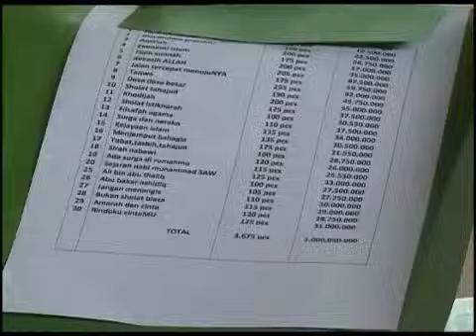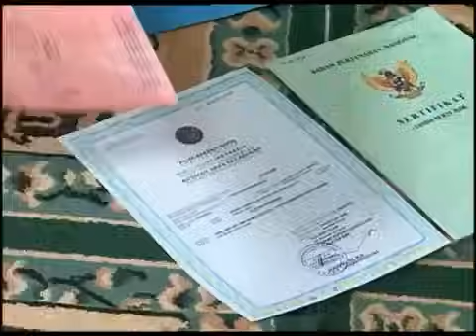Para Pencari Tuhan JILID 9 EPISODE 7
Serial Para Pencari Tuhan Jilid 9 ini atau yang lebih akrabnya dikenal PPT ini masih menceritakan tentang kehidupan bermasyarakat sehari-hari. Deddy Mizwar masih dengan peran Marbot Musholla ditambah 3 orang murid kesayangan Juki, Barong dan Chelsea yang selalu setia menemani Bang Jek. Trio Pak RW, Pak RT dan Bendahara RW juga menambah kesan humor di serial ini.

Tak lupa kehidupan rumah tangga Aya dan Azam yang kadang harmonis namun kadang dibumbui oleh cemburu karena mantan Azam yang juga teman dekat Aya bernama Kalila. Serta kelakuan lucu Bang Udin, Asrul dan Pak Jalal yang selalu mengundang gelak tawa dan ada Hikmah yang bisa diambil dari cerita ini. Serial ini sangat cocok untuk menemani anda dalam santap sahur bersama keluarga.